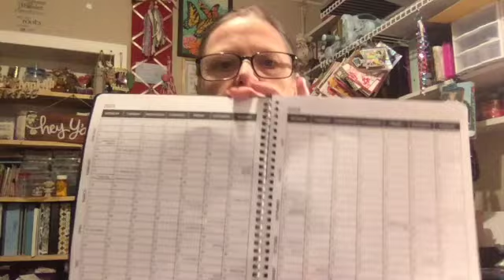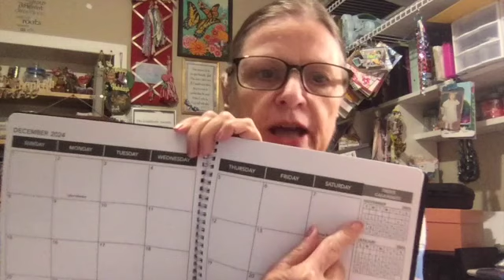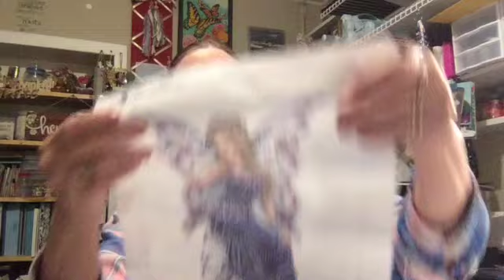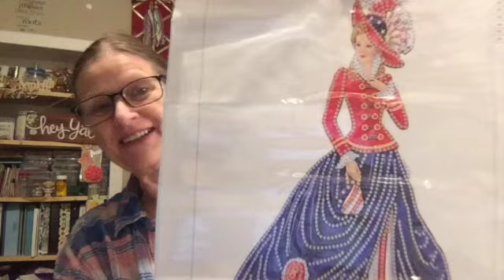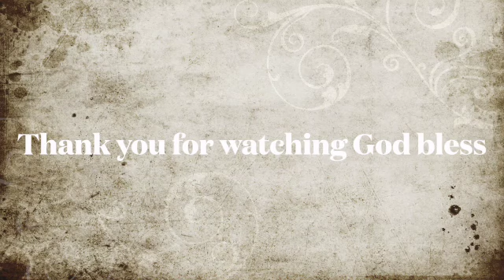TEMU HAUL PART #1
links to what I bought in this video
the 2 diamond paintings were sold out

YouTube Family ❤️😁 Join Me on Facebook

I love ❤️
Snail mail
Please